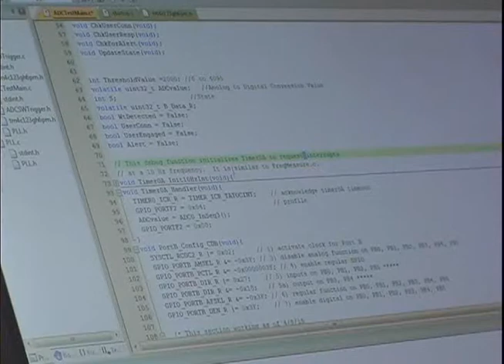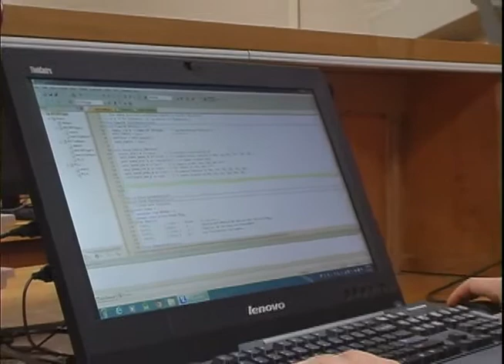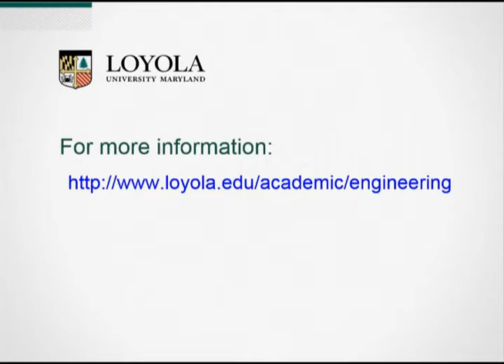Studying engineering at Loyola University Maryland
Chris DelBello (Loyola Class of 2015) discusses studying engineering at Loyola University Maryland